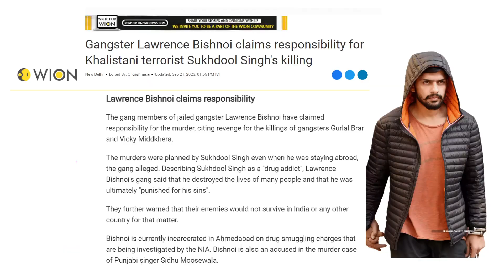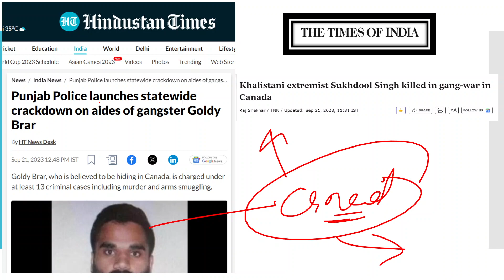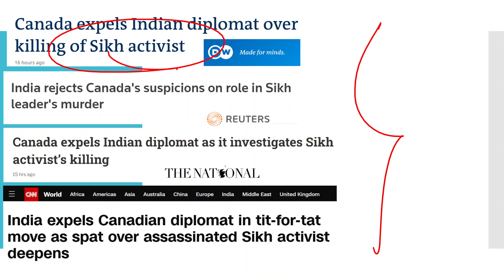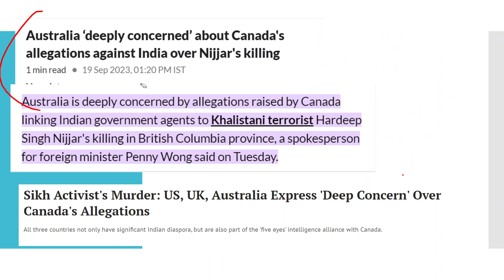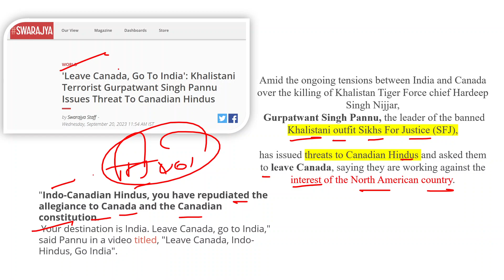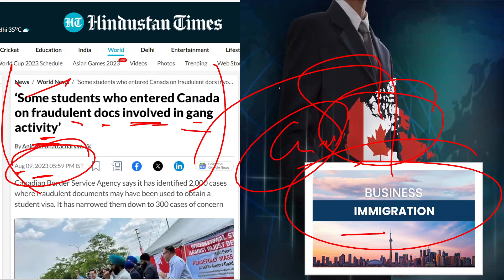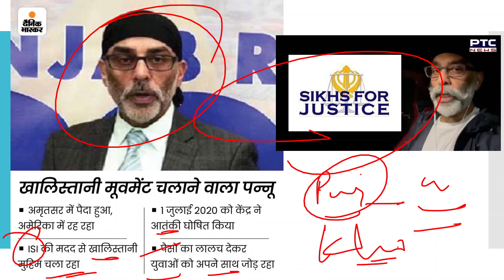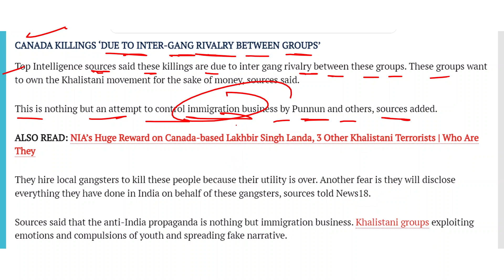Lowrence Bishnoi Killed Khalistani | Canada India Row | Leave Canada, Go India | UPSC | Deep Concept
Sukhdool Singh Alias Sukha, Canada-Based Gangster & Khalistan Supporter, Killed in Winnipeg

Khalistani Leader Pannun Calls for Indian-Origin Hindus to Leave Canada | Sikhs For Justice | UPSC

Khalistani Extremist Sukhdool Singh Killed in Canada Gang-War | UPSC

A Canadian journalist has blasted PM Justin Trudeau after India-Canada ties hit rock bottom. Terry Milewski asked Trudeau, "Where is the evidence?" for his "serious allegations" against India over involvement in the killing of pro-Khalistan terrorist Hardeep Singh Nijjar. Watch.

Khalistani Extremist
Sukhdool Singh
Canada
Gang-War
Current Affairs studyiq current affairs studyiq ias
upsc
khalistan news today
khalistani killed
khalistan canada
khalistani in canada
khalistan canada news
Khalistani Extremist Sukhdool Singh Killed in Canada Gang-War
sukhdool singh shot dead canada news
sukhdool singh death video
sukhdool singh lawrence bishnoi
sukhdool singh death canada news
iq study sukhdool singh shot dead in canada hindi
trudeau

Khalistani Leader
Pannun

Sikhs For Justice
Indian-Origin Hindus
Canada
UPSC
International Relations
studyiq current affairs
studyiq ias
Khalistani Leader Pannu Calls for Indian-Origin Hindus to Leave Canada
khalistan leader pannu
indian hindu leave canada
indian hindu in canada
indian hindu leave canada to india
indian hindu in canada vs india khalistan news today
khalistan vs indian
 sikh khalistan canada
khalistan movement in canada
khalistan
canada

prashant dhawan
prashant dhawan world affairs
world affairs
current affairs
current affairs todayunacademy
upscupsc current affairs
Another Khalistani killed in Canada
India Suspends Visa for Canadians
indian canada khalistan
khalistani in canada
khalistan movement
khalistan news sukhdeep singh canada
sukhdool singh shot dead
sukhdool singh gangster
sukhdool singh aka sukha duneke
sukhdool singh khalistani

indian govt advisory for indian students in canada
indian advisory

leave canada go to india pannu
who is pannu
annu khalistani news
leave canada
go to india form canada
canada visa news
another khalistani leader killed in canada
gangwar in canada
bambiha ganag suukhdool singh
bambiha gang lowrence bishnoi
bambiha gang punjab
punjab news
khalistani canada row with india
what is india canda row over khalistan
khalistan issue
gangster killed in canada
canada india conflict explained in hindi
canda india conflict explained in english

India's advisory for citizens and students in Canada as diplomatic row deepens
The Indian government on Wednesday issued an advisory for Indian nationals and students in Canada amid the ongoing standoff between the two nations over the controversial killing of Khalistani terrorist Hardeep Singh Nijjar.